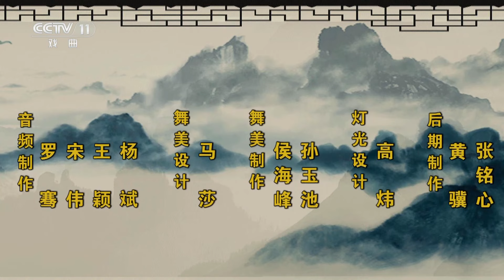刘引红通过长子鼓书《最后一笔党费》讲述先辈奋斗往事，杨菲带来曲艺歌《梦绕魂牵大前门》清雅明透 来自《名家书场》| 中华戏韵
本期节目主要内容：
00:00 京韵大鼓《丑末寅初》 表演：李想；
00:26 京东大鼓《让座》 表演：李宾；
03:42 长子鼓书《最后一笔党费》 表演：刘引红；
14:30 曲艺歌《梦绕魂牵大前门》 演唱：杨菲。